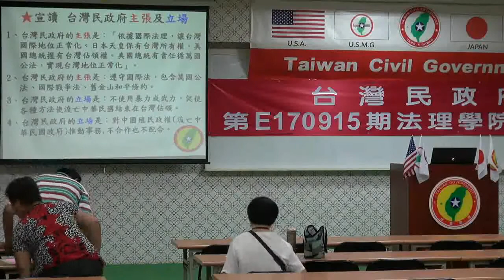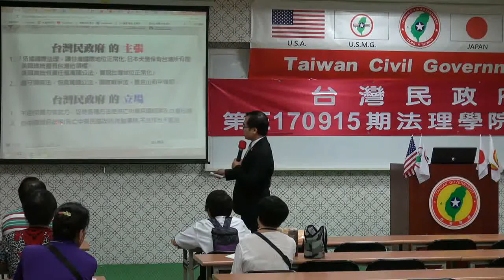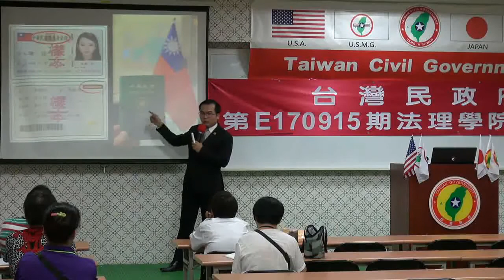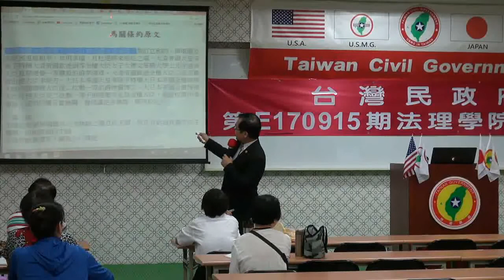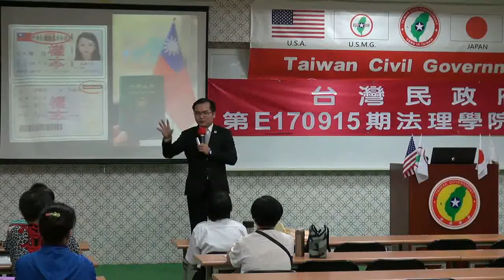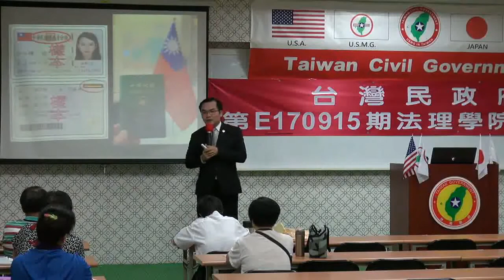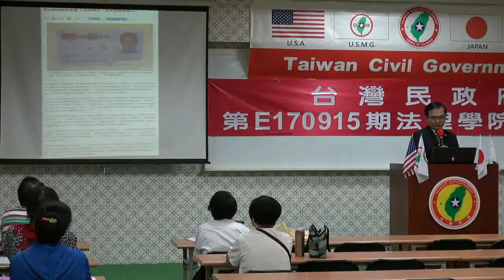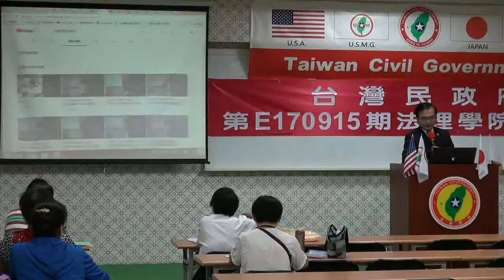170915-1-us-台灣法理、法理台灣-溫晟志-台灣民政府第E170915期法理學院初級班